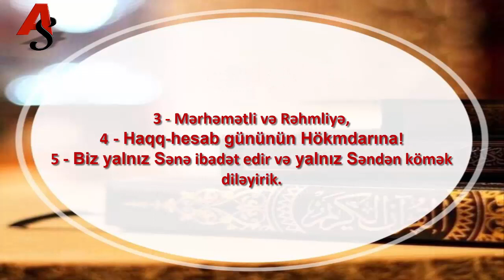001.Əl Fatihə.(Raad Muhamməd Kurdi)